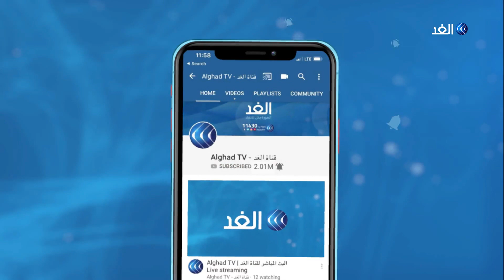فلسطين | مزارعون يتهمون الاحتلال بإطلاق قطعان من الخنازير البرية باتجاه أراضيهم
اتهم مزارعون فلسطينيون إسرائيل بالوقوف وراء إطلاق قطعان من الخنازير البرية باتجاه المناطق المحاذية لجدار الفصل العنصري مما يتسبب لهم بخسائر فادحة في محاصيلهم الزراعية. وبالإضافة إلى مشاكل التسويق وتدني الأسعار وإغراق الأسواق بالعنب الإسرائيلي اضطر بعض المزارعين إلى هجرة أرضهم والبحث عن أعمال أخرى... المزيد من التفاصيل عبر التقرير المصور لمراسل الغد من القدس المحتلة ضياء حوشية، عبر الفقرة الإخبارية.